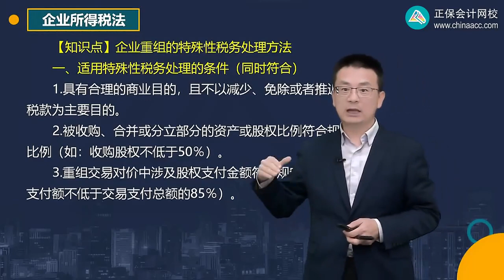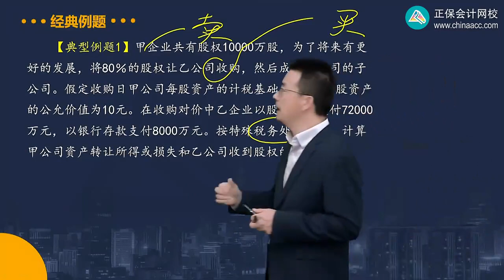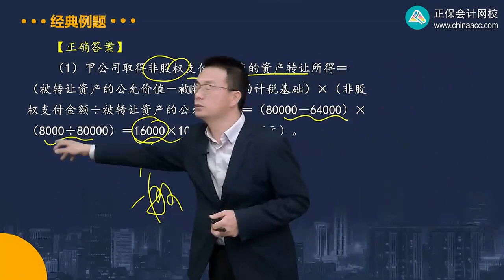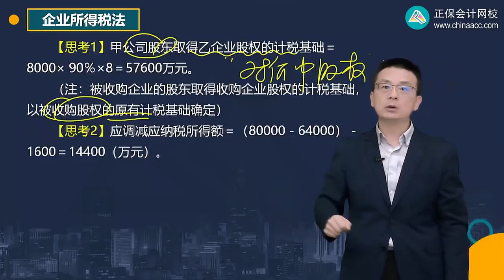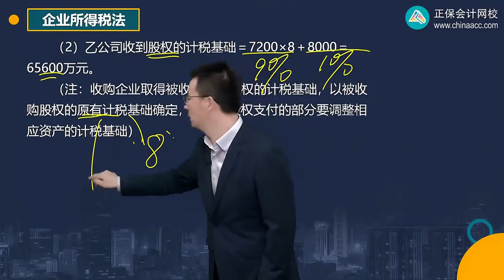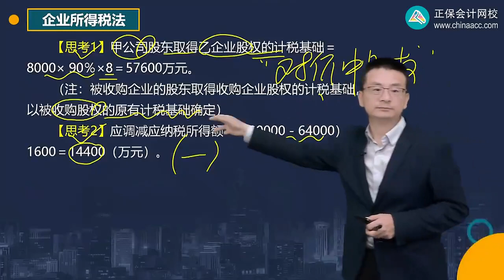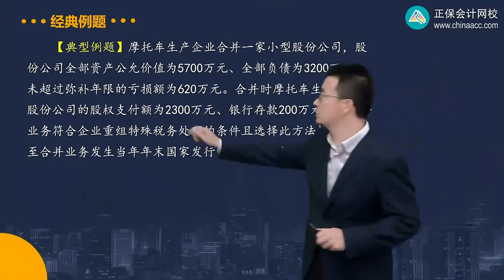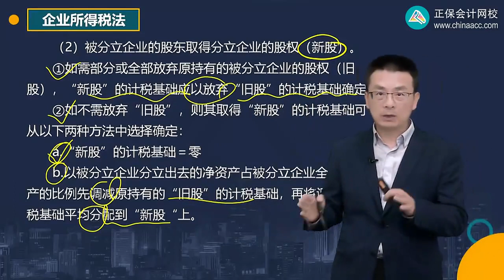2023 CPA 税法 杨军 基础精讲班 第0416讲 企业重组的特殊性税务处理方法